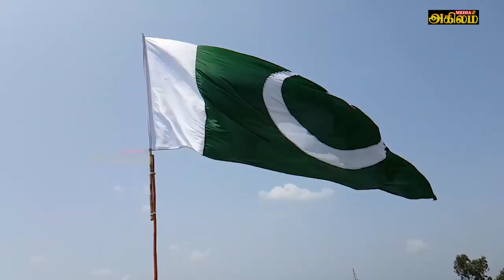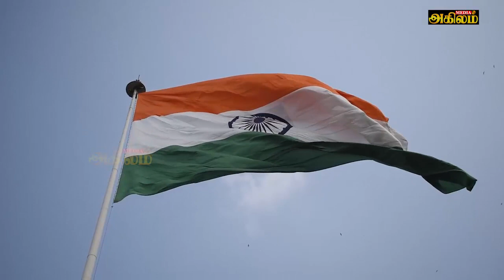இன்றைய முக்கிய உலகச் செய்திகள் 13.10.2021 | Today World News in Tamil